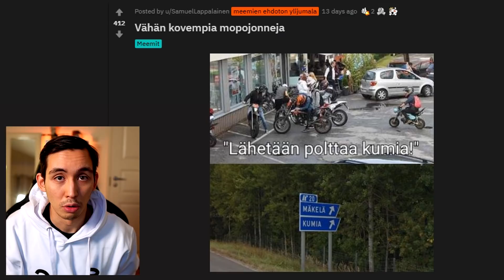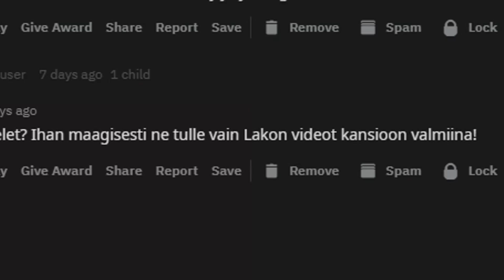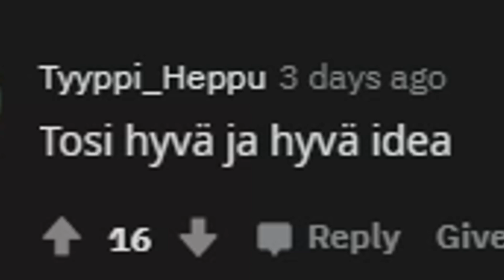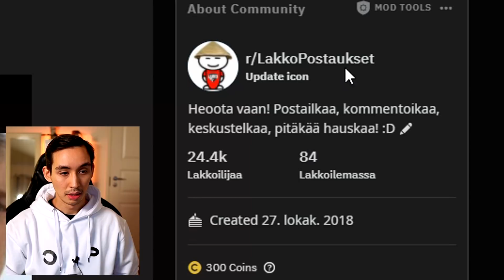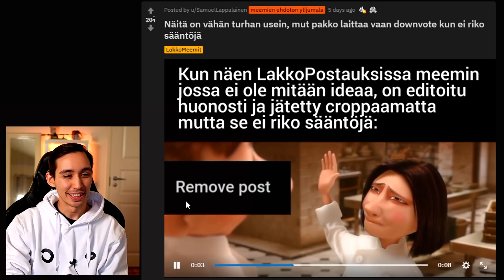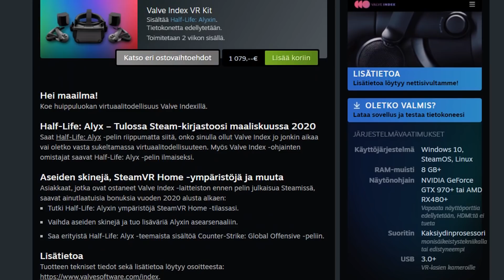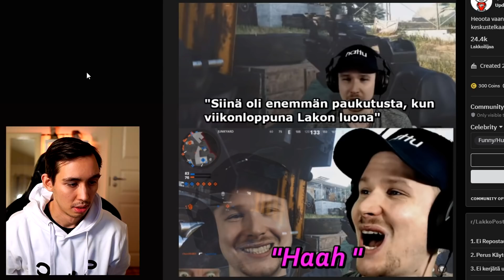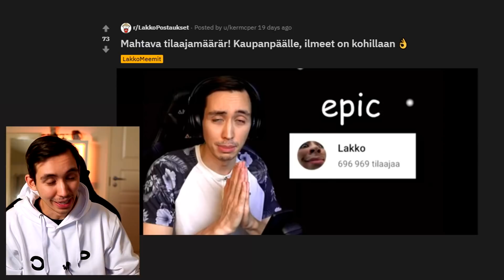Te pakotitte minut ostamaan tämän...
700K VIIKKO - 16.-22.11. joka päivä klo 15! Se tulee olemaan eeppistä!